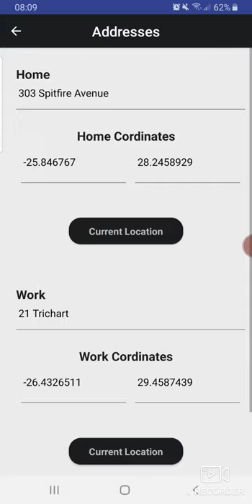Emergency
Emergency App